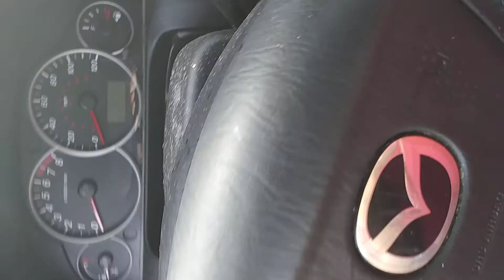Autoboy Blackbox : Dashcam App - 2020-07-15 08:00:43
Autoboy Blackbox : Dashcam App - 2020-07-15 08:00:43